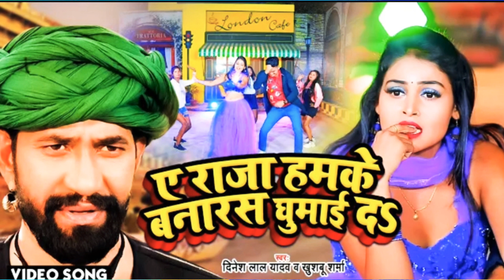ए राजा हमके बनारस घुमाई दs - Dinesh Lal Yadav Nirahua का धूम मचा देने वाला सांग RAMU RAJPUT RS DJ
ए राजा हमके बनारस घुमाई दs

- bhojpuri khesari Lal Lal Yadav Nirahua

का धूम मचा देने वाला सांग

RAMU RAJPUT RS DJ

dj Bhojpuri

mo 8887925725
ok#ramu